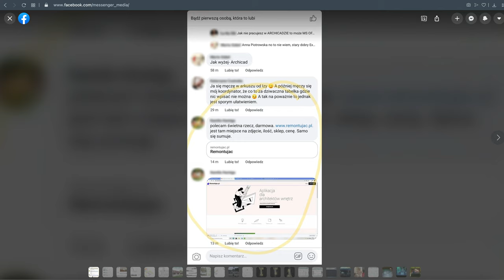Obwieszczenie w sprawie kanału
Strona o której wspominam i którą będziemy razem rozwijać.